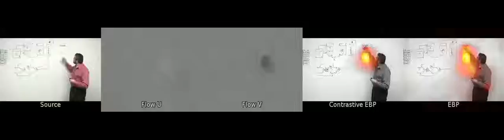v_WritingOnBoard_g04_c03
UCF101 Excitation backpropagation on the temporal stream